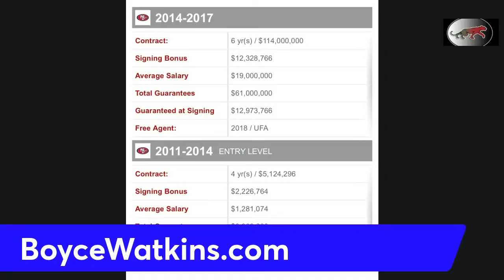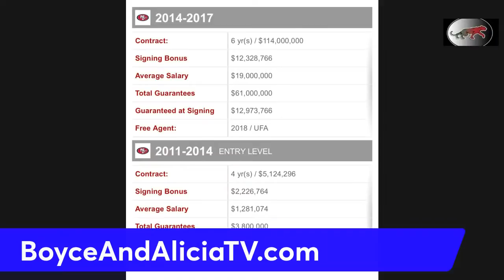Colin Kaepernick’s documentary - here’s our review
We watched the Colikn Kaepernick documentary - here’s our review.

According to Hyperallergic.com:

As the binary nature of its title suggests, Colin in Black & White feels split down the middle. Though it’s a reference to the polarized discourse around football player Colin Kaepernick, it also feels indicative of the nearly irreconcilable divide between its two modes of presentation. One has Kaepernick onscreen as a serious presenter, delivering information about both American history and his own life; the other has performers reenact that life as a coming-of-age comedy. The show aims to tie personal experience to the bigger picture of racism in American sporting institutions — and not only in the NFL, which continues to ostracize Kaepernick for exercising his right to protest (he’s not played in a game since 2017).